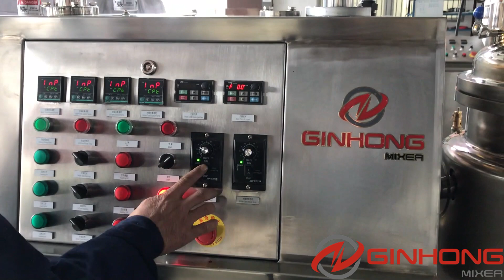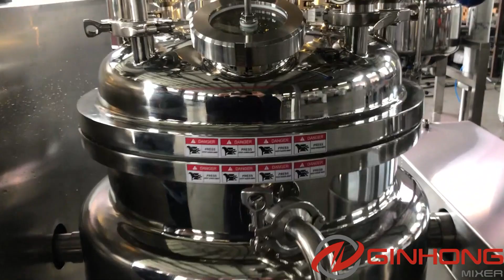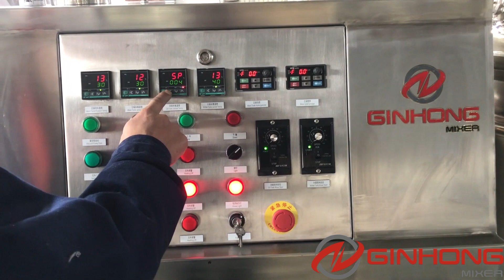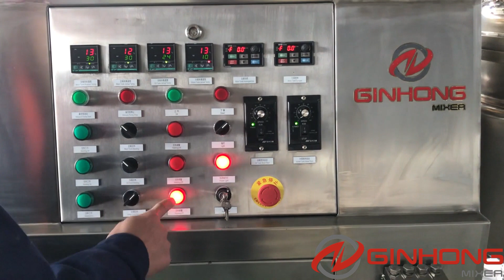RX-30L lab vacuum homogenizer mixer for making cosmetic products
Ginhong’s worker is demonstrating the main function of RX-30L laboratory mixer in the video. After making sure reliable performance of the mixer, our staff have packed the whole equipment in two wooden cases. And they will be sent to a cosmetic manufacturer in Bosnia and Herzegovina.

This mixer comprises an emulsifying tank, an oil phase tank, a water phase tank, 0.55kw central agitator, 3kw bottom homogenizer, 0.55kw rotary vane vacuum pump, 0.75kw electric lifting motor, heating and cooling system, and electrical cabinet etc. These three vessels are double jacketed for electric heating with insulation.

The lid of main tank can be lifted by electric lifting mechanism. When the main tank is in vacuum condition, the mixture in oil tank and water tank can be drawn into the main tank rapidly. In addition, the important feature of RX lab vacuum mixer is the material circulation system. The materials run inside the stainless pipe and back to the main tank for mixing and emulsification again and again.

What is lab vacuum homogenizer mixer?

RX lab vacuum homogenizer mixer, also called lab vacuum homogenizer machine, is a complete laboratory vacuum mixer system for the manufacturing of viscous emulsion, dispersion and suspension in the cosmetic, pharmaceutical, food and chemical industries. It’s the lab version of our RX vacuum homogenizer mixer and is suitable for customers to make test batches. Scale up can be easily achieved based on the result of lab testing.

What is lab vacuum homogenizer mixer made of?

RX lab vacuum homogenizer machine is usually made of main homogenizer mixer, oil phase mixer, water phase mixer, vacuum system, hydraulic lifting system, materials circulation system, heating and cooling system, temperature control system and electrical control panel etc.

The main homogenizer mixer is composed of a vertical type inline high shear mixer mounted from the bottom of the manufacturing vessel, wall scraper and two fixed propellers with holes. The bottom homogenizer consists of one three-layer toothed rotor and one two-layer toothed stator. An external circulation pipe comes along the tangent of rotor and connects to the top edge of the tank body.

The oil and water phase mixers have exactly the same construction. There’s a high speed disperser mounted from the top of the cover which helps dissolve the ingredients. Some customers will omit the oil and water phase mixers and keep the main homogenizing equipment only.

How does laboratory vacuum homogenizer machine work?
During the mixing operation, the outer anchor agitator rotates clockwise slowly. With the attached Teflon blades, the materials are scraped off the mixing tank wall and move upwards so they won’t always stick to the wall and burn.

At the same time the two fixed impellers keep still and give the materials a counterforce and drive the cream downward into the high speed homogenizing and emulsifying zone. The cream goes through the holes on the paddles and increases mixing effect.

Because of the two opposite forces by fixed impellers and wall scraper, the cream rolls over the vessel from top to bottom and back to top repeatedly. When the cream is completely mixed, the heat from the jacket is quickly transferred to every part through the inside wall.

The heart of vacuum homogenizer equipment is rotor stator homogenizer (or called emulsifier) which consists of one three-layer toothed rotor and one two-layer toothed stator. The design is different from the homogenizer in RS series production vacuum emulsification mixer and is much better.
The rotor is directly connected with homogenizer motor by flanges. The ABB or Siemens motor rotates at the speed of 3000rpm and drives the rotor to rotate at high speed producing strong suction force.

The materials go into the rotor from top opening of the homogenizer and are cut, sheared, emulsified and homogenized through the shear gap between the rotor and stator. Then they’re accelerated to jet out through the pipeline along the tangent of the rotor. The cream runs inside the external circulation pipe and goes back to mixing tank for the slow mixing or another emulsification and homogenization.

The above two types of slow and high forces repeat and repeat. And the cream circulates through the pipeline and is completely mixed, dispersed, emulsified and homogenized.

You can get in touch with us to know more about our RX-30 lab vacuum  homogenizer mixer.

WeChat: lukewhb